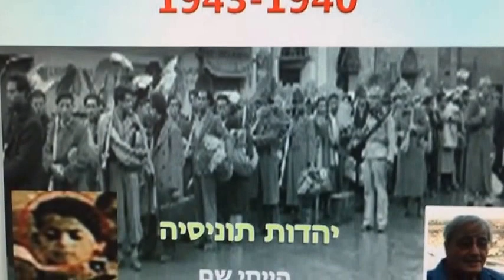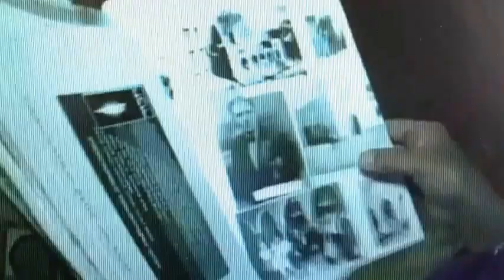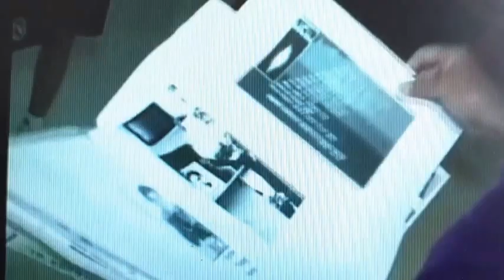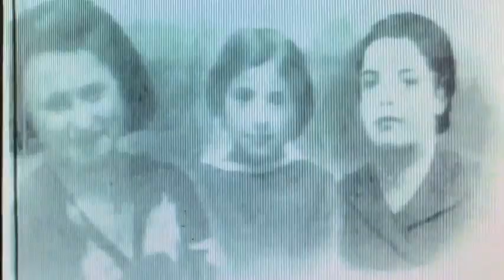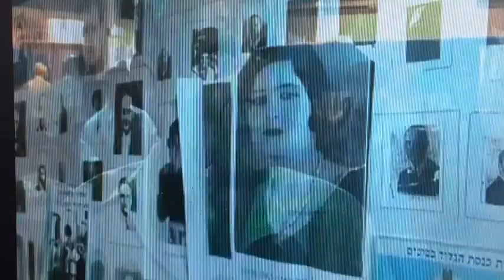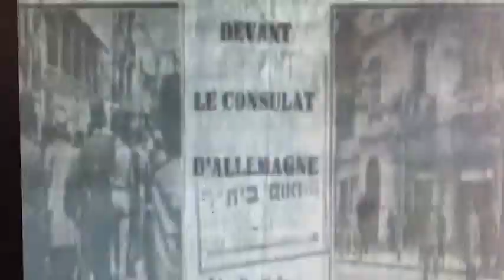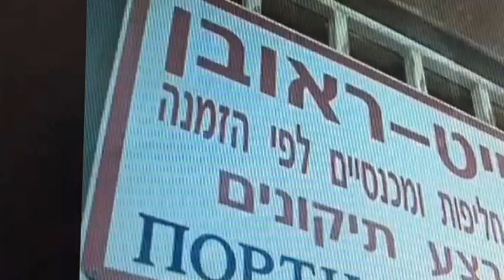Juifs de Tunisie sous la botte Nazi יהודי תוניסיה תחת המגף הנאצי-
לראשונה תיעוד  מעניין על תקופת השואה בתוניסיה. חשוב לציין שתוניסיה היית תחת חסות צרפתית מחוץ לאירופה הינה היחידה שנכבשה על ידי הנאצים ואנשי האס.אס S.S.
  מעל 99 אחוז  לא שמעו ולא ידעו על הכיבוש הנאצי מחוץ לאירופה.
 הנושא לא זכה למחקרים וגם הועלם ונשכח, כך למדו שהשואה היית רק באירופה...
 על מוסדות החינוך בארץ ובכלל ללמד פרק היסטורי וחשוב למען הצדק ויושר.
אז למה ומדוע רק בשנת 2008 הניצולים מתוניסיה זכו להכרה חלקית ואחרים ניצולים   שאיחרו ועלו לאחר אוקטובר לא זכו כלל  להכרה...